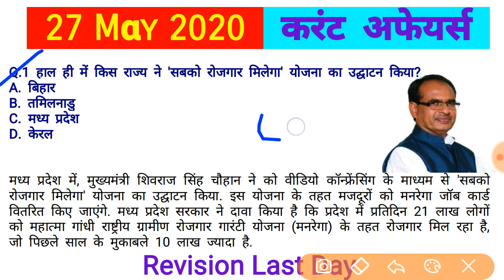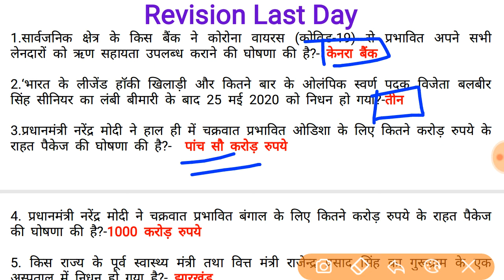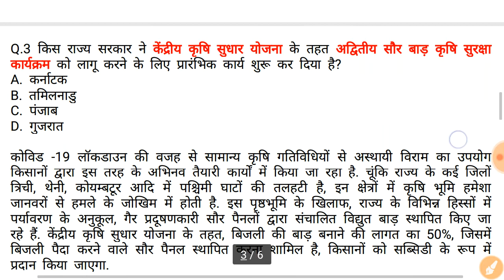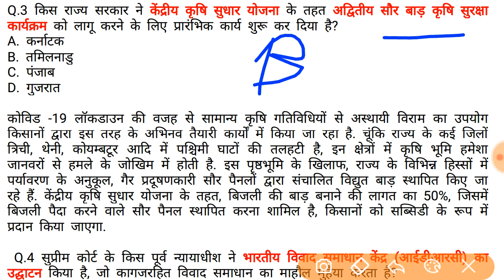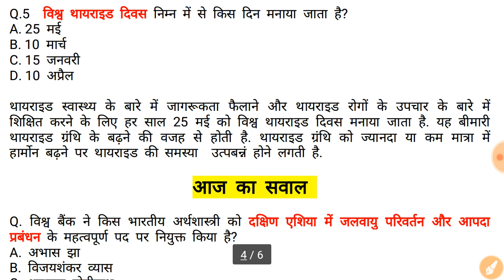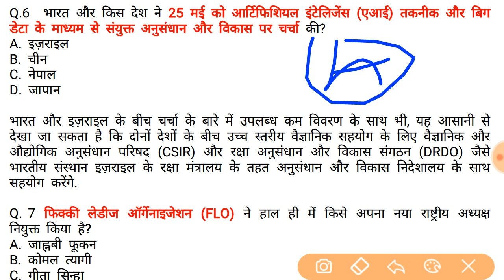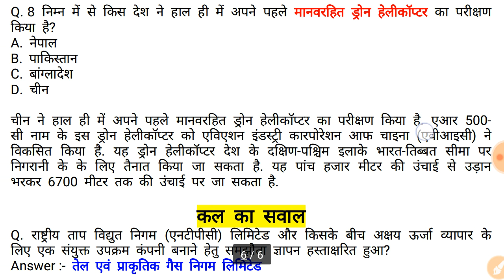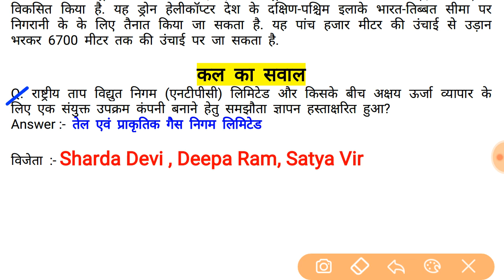27 मई करंट अफेयर्स GK शिवराज चौहान